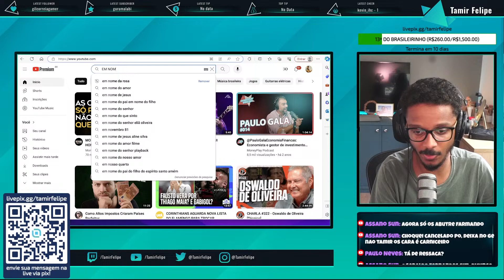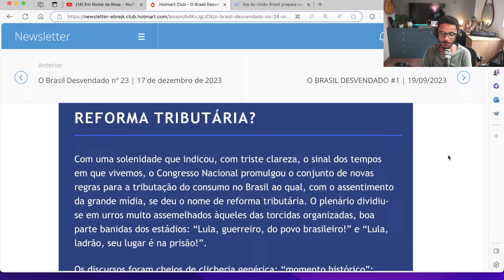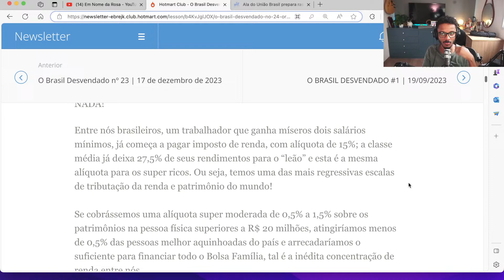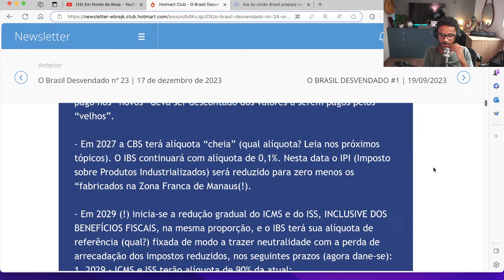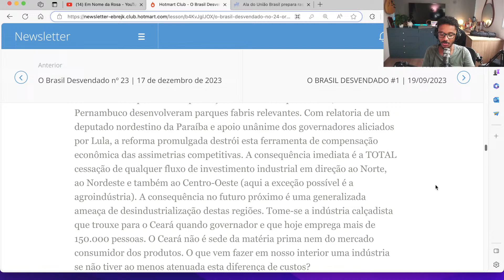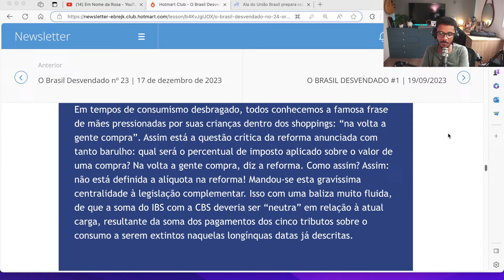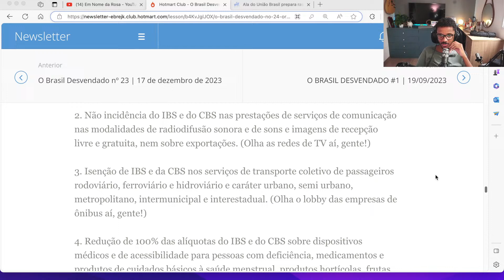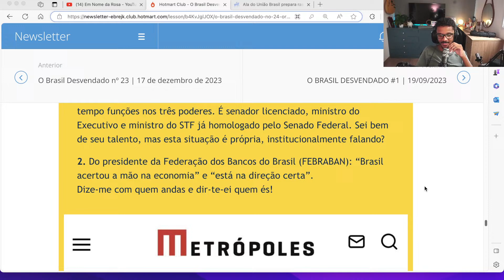ENTENDA TUDO SOBRE A REFORMA TRIBUTÁRIA QUE FOI APROVADA - 24 NEWSLETTER DO CIRO GOMES